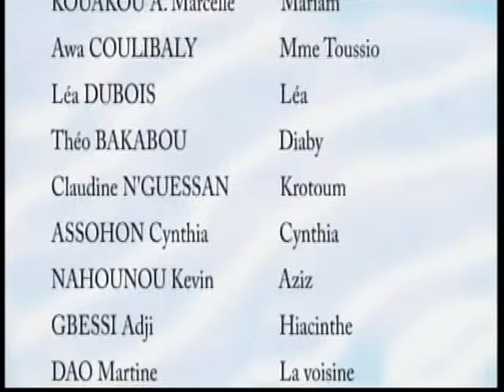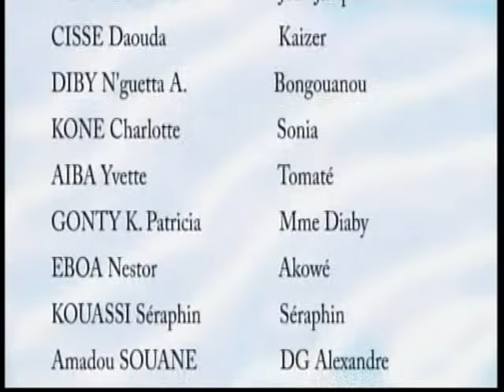NAFI 1 épisode 36, Série ivoirienne de Eugénie Ouattara, avec Koro Abou , Christelle Dagnogo